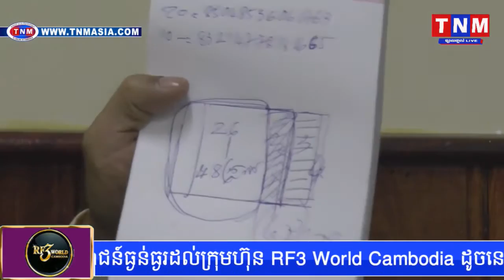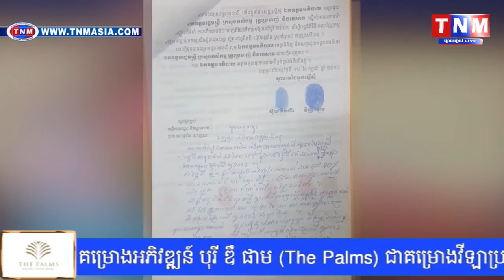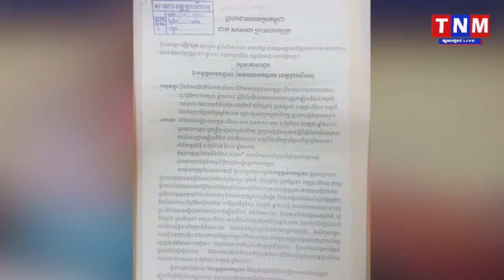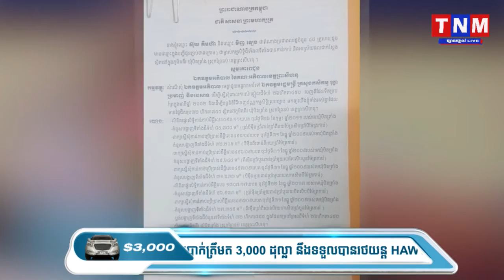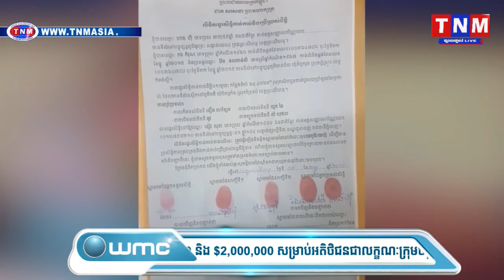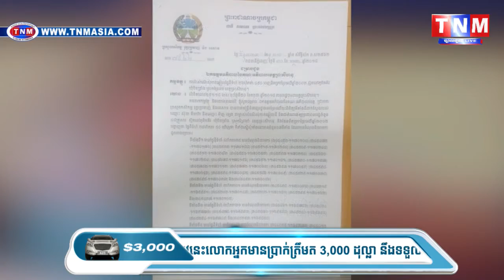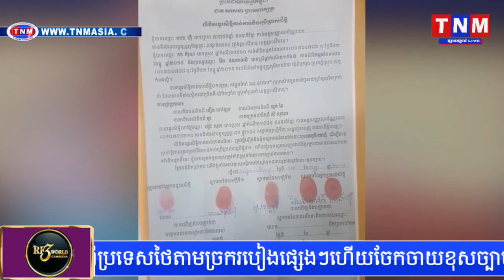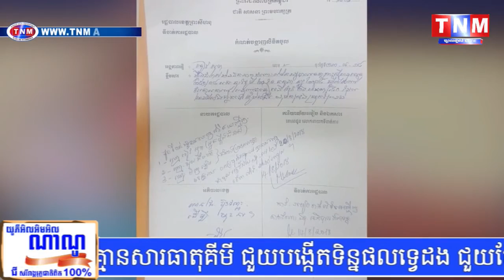ការខ្វៀលដី២៦ហិកតា ៤៥០អា នៅភូមិគគីរឃុំបិតត្រាំងមិនជាប់ពាក់ព័ន្ធកូនប្រសាររបស់ ឯកឧត្តម យន្ត មីនទេ